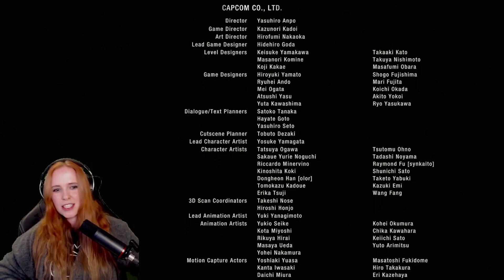The Finale! | Resident Evil 4 | Part 17 | Craic'd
This week Leon fasces off with Saddler in order to escape the Island! It's gross, it's huge, it's hard. take your mind out of the gutter, it's SADDLER! Let's get this finish!

Thank you so much to Couch Soup for making this series possible!

If you'd like to join Pagan while she plays live, click the Twitch link below to join the live stream from 8 pm Irish Time (GMT) on Wednesdays!

Let us know what you would like to see Pagan Play next!

Starring: Pagan Plays

Created by Pagan Plays
Produced by PJ Haarmsa & Drew Lewis & Pagan Plays